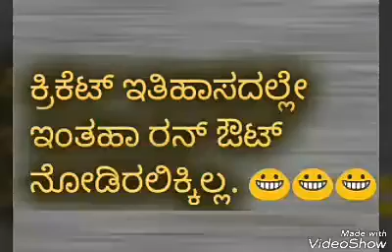This is the world great cricket run out ಕ್ರಿಕೆಟ್ ಇತಿಹಾಸದಲ್ಲೇ ಇಂತಹಾ ರನ್ ಔಟ್ ನೋಡಿರಲಿಕ್ಕಿಲ್ಲ. 😀😀😀